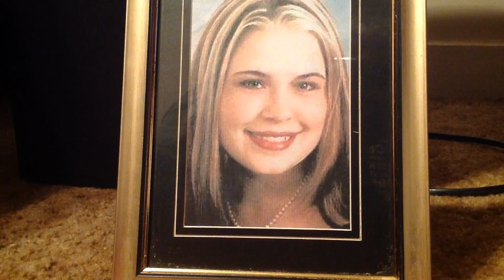Paige Cohran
My granddaughter singing Sure hate to breakdown here